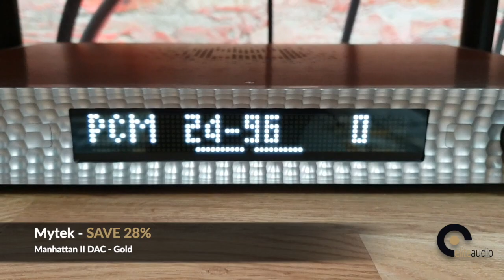Black Friday Deals!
Our sale is almost over! Perfect time to pick up a Mytek Manhattan II DAC in Gold! Save 28% (£1,404)!